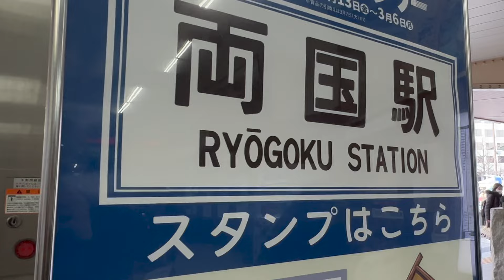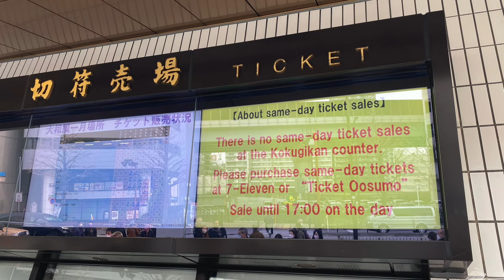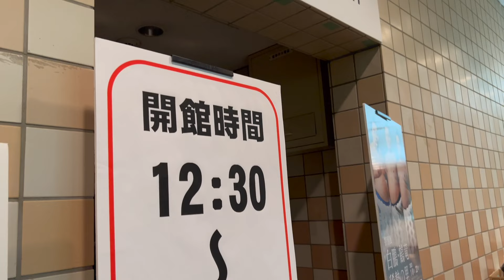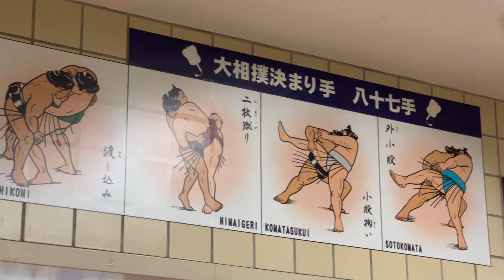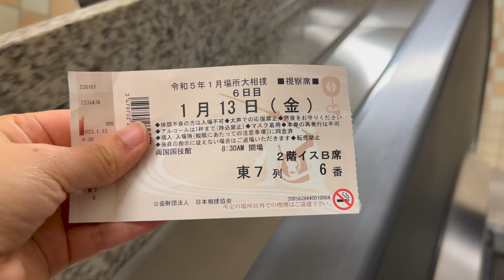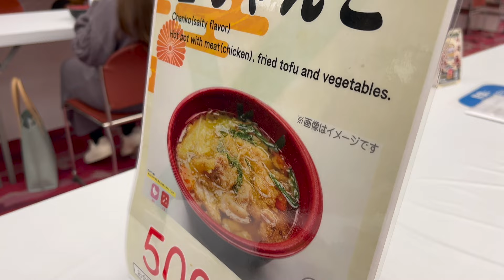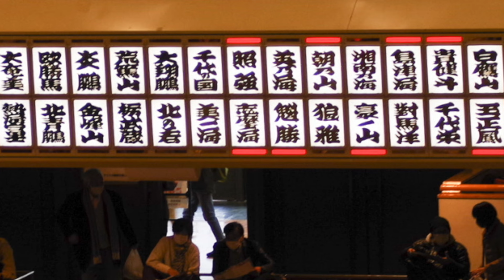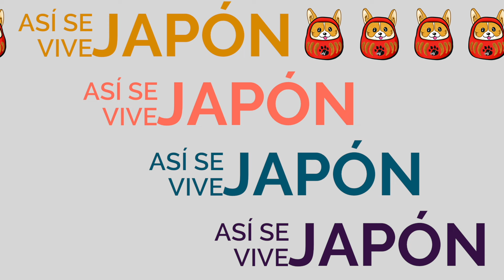Guía del Sumo ➡️ Torneo de enero📍Ryogoku, Tokyo 🇯🇵 Sumo 101 All you need to know! January Tournament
Sumo 101
If you plan to watch sumo, you've come to the right place. I will talk about everything you must know before you watch a sumo match in Tokyo!

I’ll be showing you how to get to the Ryogoku Kokugikan from JR Ryogoku station. I’ll also be showing you inside the stadium. Then we will be eating the food of sumo wrestlers, chanko nabe. I will also be explaining some of the sumo rules and rituals. We’ll meet some international sumo fans from California. It was fun cheering for Abi. (阿炎)

At the end, we will meet Hiro Morita who is the host of Sumo Prime Time, which is the official English language YouTube channel for sumo. We will also get to meet stable master Shiranui Oyakata, formerly rikishi (sumo wrestler) Wakakoyu.
Join us!
Guía del sumo para principiantes
Si tienes planes de ver sumo, tienes que ver este video. Te enseñaré todo lo que necesitas saber antes de ver tu primer torneo en Tokio.

Te enseñaré como llegar al estadio Ryogoku Kokugikan desde la estacion Ryogoku de JR. También te enseñaré como es el estadio y que puedes hacer aparte de ver las peleas. Comeremos chanko nabe, que es la sopa que mantiene a los luchadores fuertes y grandes. Les explicaré algunas de las reglas y rituales del sumo. Conoceremos a algunos fans de sumo de California. Nos divertimos mucho echándole porras al luchador Abi.

Al final, conoceremos a Hiro Morita, que es el presentador de Sumo Prime Time, el canal oficial de sumo en YouTube en inglés. También al ex luchador de sumo Wakakoyu, actualmente conocido como Shiranui Oyakata, entrenador de establo.
¡Acompáñenos!
入門講座
相撲観戦を計画しているなら、この動画を見て正解です。東京で相撲観戦をする前にこれだけは知っておこう！

JR両国駅から両国国技館への行き方をご紹介します。国技館の中もご案内します。力士がいつも食べている「ちゃんこ鍋」を、わたしたちも食べることができます。また、相撲のルールや儀式についても説明します。相撲ファンだというカリフォルニア州の人たちにも会うことができ、いろいろインタビューしました。わたしは阿炎という力士のファンなので、応援はとても楽しかったです。

相撲の公式英語 YouTube チャンネル「 Sumo Prime Time」 のホストである森田さんにお会いしました。とても楽しかった！元若荒雄の不知火親方にもお会いできました。
0:00 Intro
0:22 Estación de JR Ryogoku/ JR Ryogoku Station
0:47 Afuera del estadio Ryogoku Kokugikan/ Outside the Ryogoku Kokugikan Arena
1:25 Boletos/ Tickets
2:00 Información Torneo/ Tournament Info
       2:35 Torre yagura/Yagura Tower
2:47 Vamos a entrar/ Let's go inside!
       2:51 Mawashi
       2:58 La copa del emperador/ The Emperor's Cup
3:07 Sumo Annaijo= Calle de las casas de té/ Teahouse Street
4:27 Kirimate=las 82 técnicas de sumo=the 82 sumo techniques
4:39 La historia del sumo/History of Sumo
       4:51 Rikishi=luchadores de sumo=sumo wrestler
       4:57 Rango de Yokozuna/ Yokozuna Rank
       5:08 Luchadores yokozuna estadounidenses/ Yokozuna Wrestlers from the US
5:28 Primer tour de sumida a Naruto-beya/ First Sumida tour to Naruto-beya
       5:37 Naruto Oyakata (Kotooshu, ex-luchador búlgaro) esta aquí/ Naruto Oyakata is here! (formerly Kotooshu, Bulgarian sumo wrestler)
5:42 Sobre el estadio/About the Stadium
6:33 Chanko nabe=La comida de los luchadores=Sumo Wrestler Food
       7:00 Muestras/ Samples
       7:21 Hora de comer/ Eating Time
7:58 Sumo Intro 🎶
8:12 Guía del sumo/ Sumo 101
      8:17 Dohyo Ring
      8:24 Objectivo del juego/Goal of the game
8:50 Practica viendo la pelea/ Practice watching this match
9:03 Gyoji=arbitro=referee
9:12 Banderas de patrocinadores/ Sponsor Flag ads
9:50 Preparandose para la batalla/ Preparing for battle
10:02 Rituales/ Rituals
10:52 Leyendo el marcador/ Reading the scoreboard
11:20 Fans de sumo de California/ CA sumo fans
           Jack and Peter!)
12:08 Dohyo Iri=Ceremonia de entrada=Entering ceremony
12:47 Mi pelea favorita/My favorite match
13:33 Mono ii= como el VAR de sumo/ the VAR of sumo
14:08 Abi vs Takakeisho
14:39 Sumida City, Sumo Association & SUMO PRIME TIME
        15:24 Hiro Morita ft. Andrea
15:32 Outro

〇 Mi video favorito con el ex-luchador brasileño Kaisei/